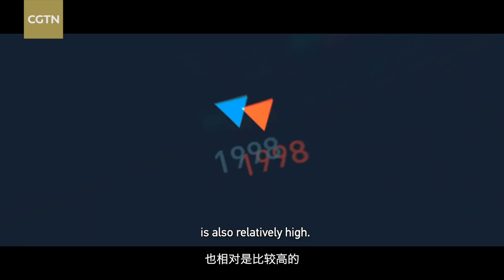China's Space Station vs. International Space Station: Tech, Future Unpacked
China's first space station will be in full operation by next year. How did China build it on its own? While the future of the nearly 23-year-old International Space Station remains uncertain after 2024, will international cooperation be possible?